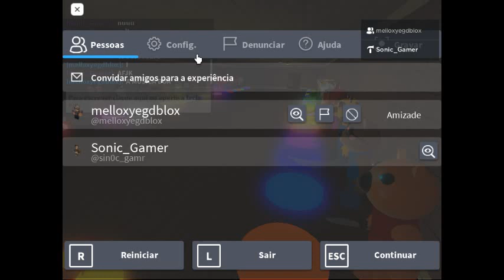Antigo Jumpscares/Themes dos Piggys de volta!